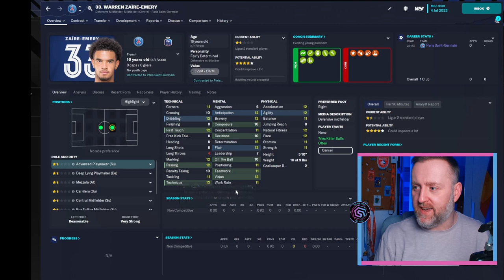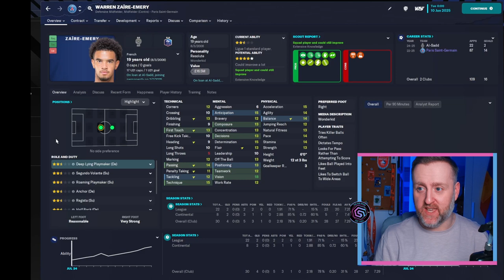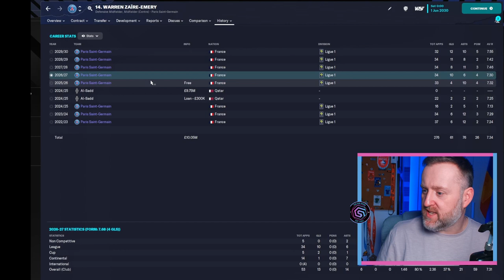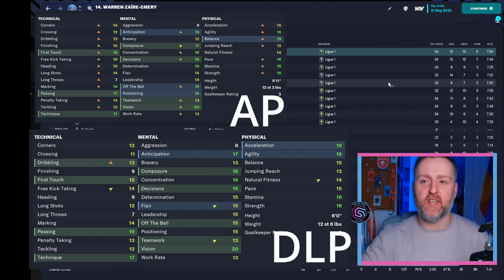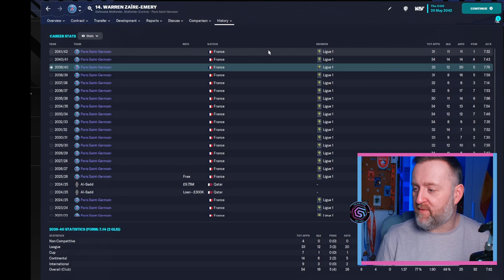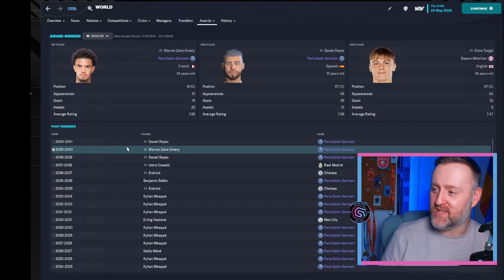I made this FM23 wonderkid a PASSING GOD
In this video I am going to show you how successful you can be when training your own FM23 wonderkid into anything you want him to be. Do you think he can be a winger or a forward, go for it.

Just because FM decides they are a DLP, doesn't mean you have to agree.

Train them, play them and you can find players developing into any position you want.

We are going to take Warren Zaire-Emery, and in five videos, develop him into five different players.

Think outside the box and FM youngsters can surprise you.

About Me: My name is Andrew. I'm 41 and make videos here on Youtube. I mainly make videos all about Football Manager. On FM23, I'll run Let's Plays, Player Profiles, Tactic Videos, Tutorials as well as Tips, Hints and Tricks.

FM23 Wonderkids
Best FM23 Wonderkids
FM23 Potential Wonderkids